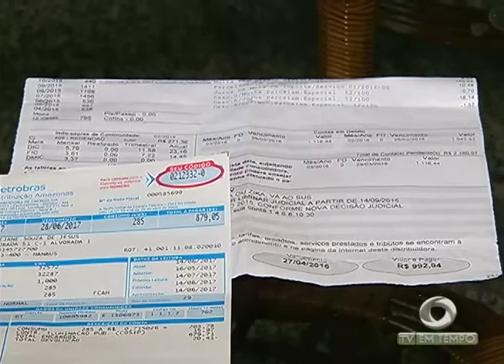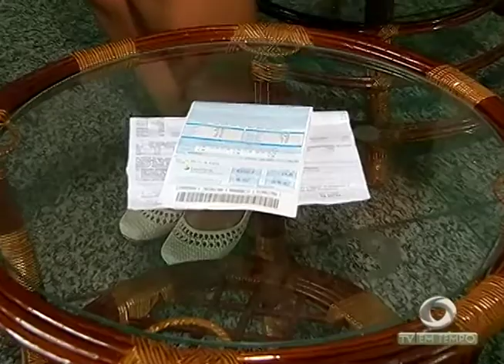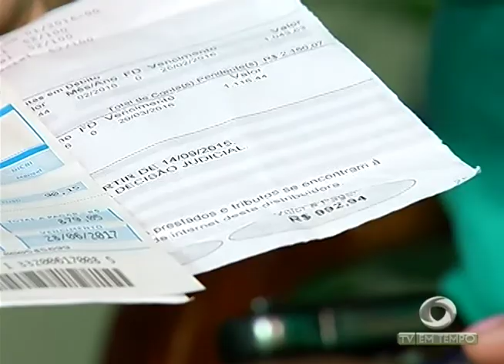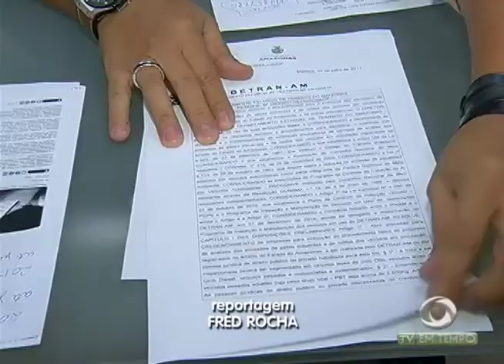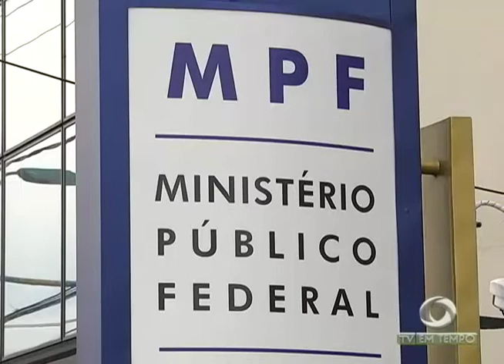Mês de outubro começa com a conta de luz mais cara cerca de 18%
02º BLOCO JORNAL 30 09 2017 - Mês de outubro começa com a conta de luz mais cara cerca de 18%